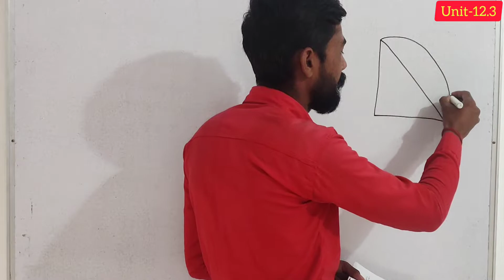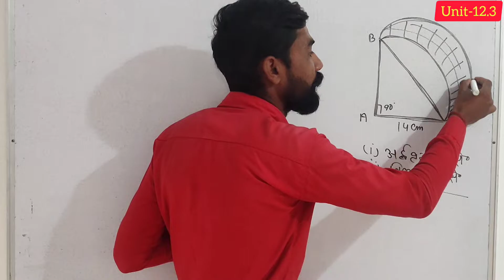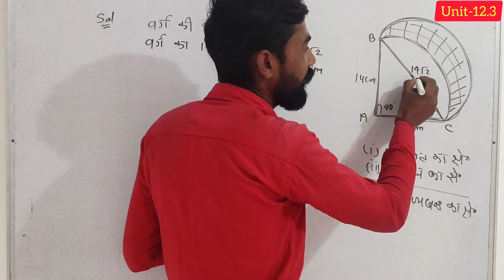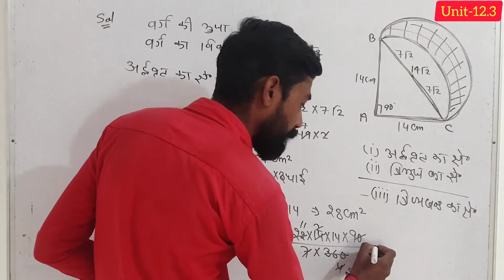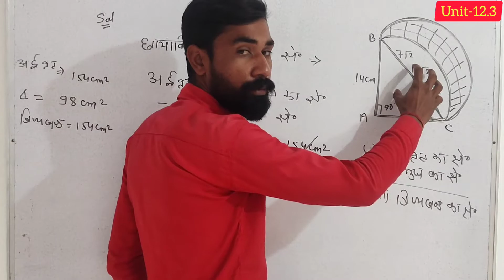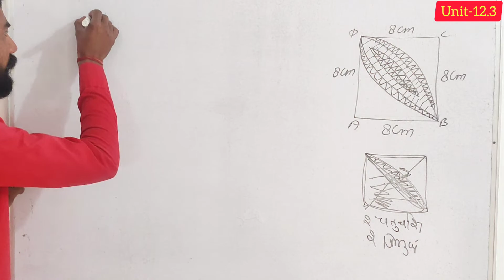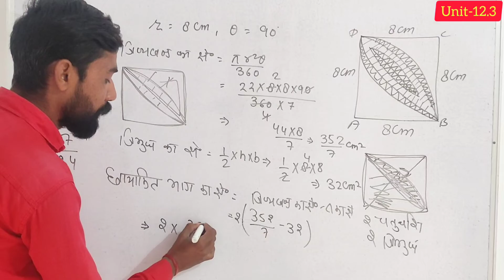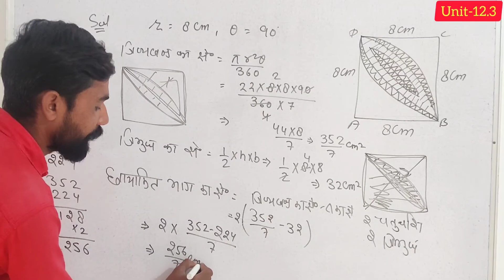mathematics exercise 12.3 class 10 maths chapter 12 class 10th hindi medium RBSE BOARD by-pk hudda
class 10 math's chapter 12.3
12.3 class 10th mathematics
RBSE BOARD Ajmer class 10th
class 10 math's unit 12.3 question no. 15
class 10 math's unit 12.3 question no. 16
question no 15
maths class 10th hindi medium
question no 1 prsanawli 12.3 class 10

Thanks jii